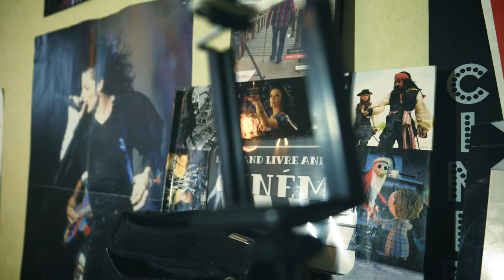🎮 Let's Play - Pokémon Le Souffle des Ténèbres - Partit 13 🎮